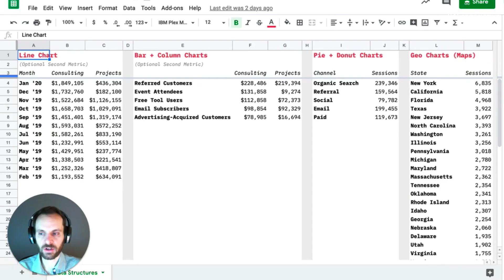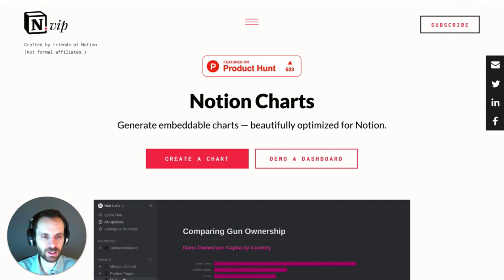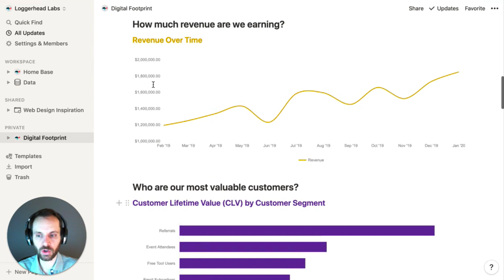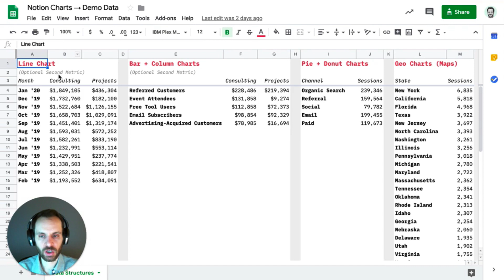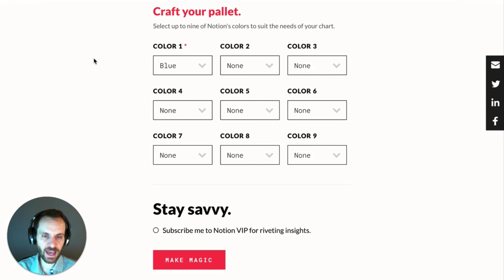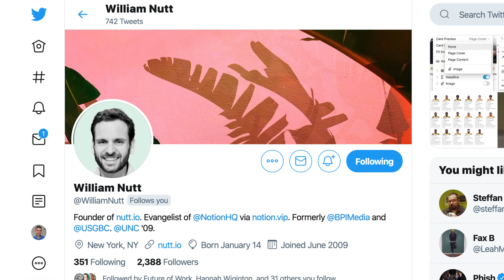Create Charts in NOTION 📊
This isn't an official Notion release, but Will at Nutt Labs has created a way to build beautiful charts inside of Notion, pre-API. You can get Notion Charts for free

⛳ OUR GOAL

💸 MAKING MONEY

🎼 MUSIC USED

The new video introduction was perfectly put together by Boris Borisov at Noxious.

🌐 RELEVANT HASHTAGS